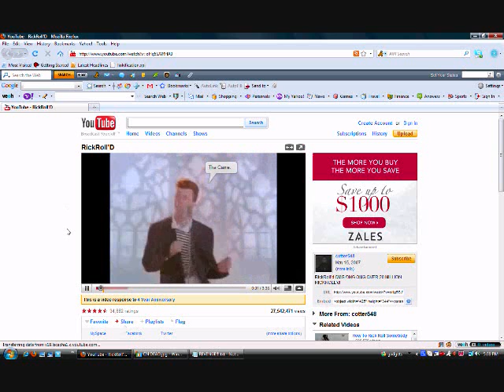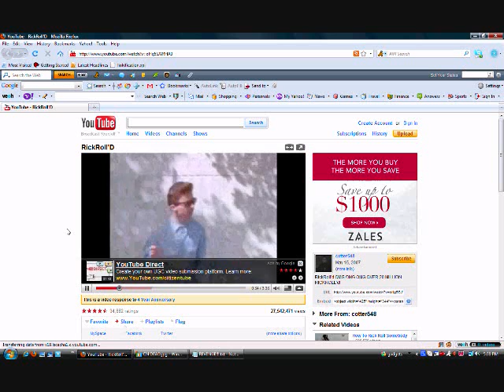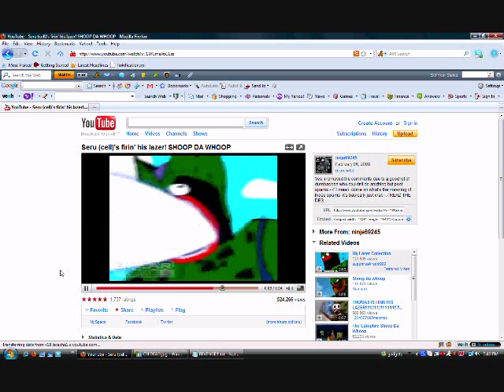"My Tribute to Cartoon Network"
I used CamStudio to record this. Deal with it. I cussed a bit in this. Deal with it.

YOUTUBE DO NOT DELETE THIS! THERE IS SUCH A THING AS DIFFERENT OPINIONS!

Also...

FREEDOM OF SPEECH BITCH!

Yes, I live in the U.S. Eat it.

Flames will be IGNORED. To be honest with you, I probably won't read/respond to/watch ANY of the comments or video responses this video gets.

What I TRULY think of Cartoon Network. I hope they enjoy it. because I know I ENJOYED making this.

What?

That's all. I'm done.

*leaves*